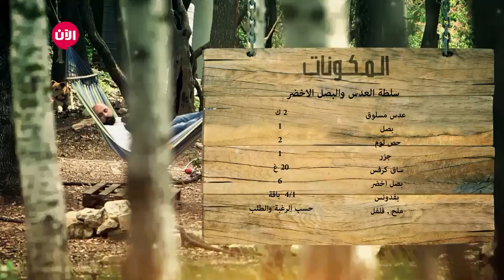الطبخ على أصوله.. في الغابة وعلى الطبيعة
شاهد آيضا:
قيادي بعثي يفضح تاريخ آل الأسد!؟
شاهدوا طريقة التحضير الفريدة من نوعها " وسط الغابة" لأشهى الأكلات الرمضانية
في البرنامج الجديد على_الطبيعة - يومياً في رمضان 12:00 KSA